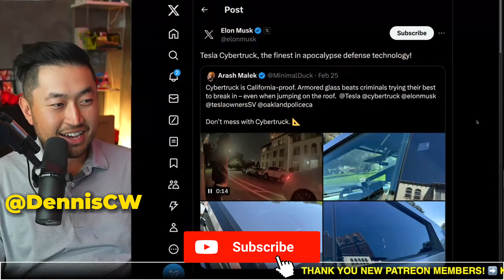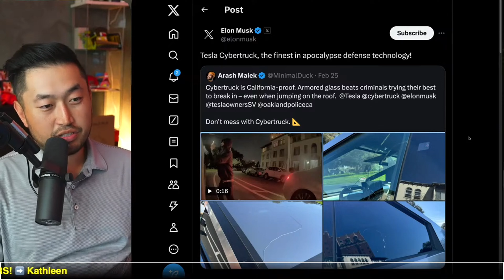Cybertruck Armor-Glass PROTECTS Owner Items